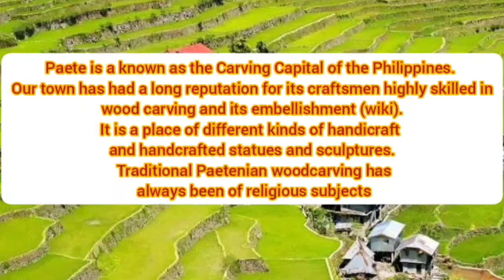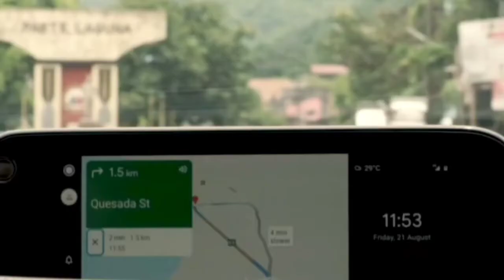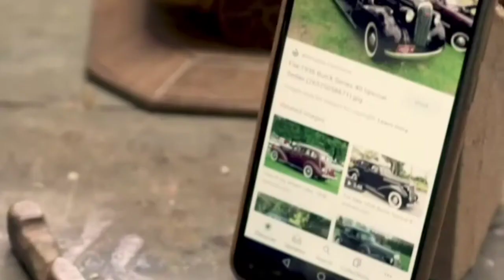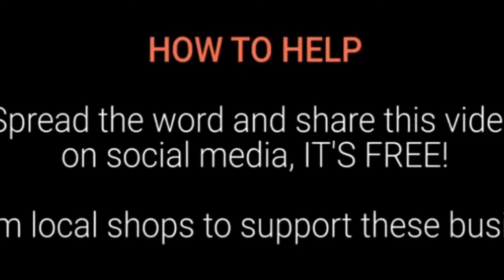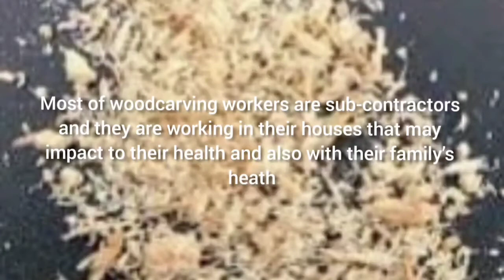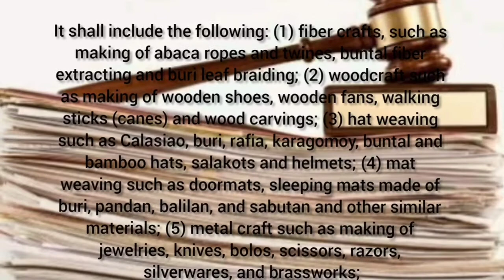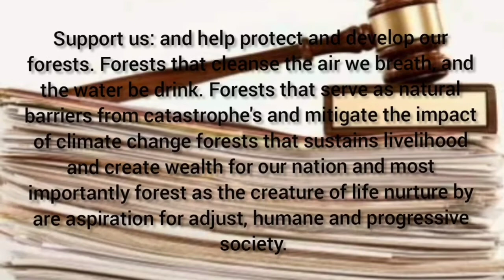Elective 3 Indigenous Creative Crafts, Group Activity